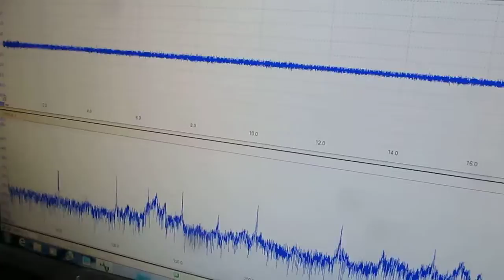‹統計的な考え方›を利用した「超音波技術」 Ultrasound technology using statistical thinking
１）先入観や経験は正しくないことがあると考える必要があります

２）モデルの本質を考えるためには、

１）各種の基礎技術（注）に基づいて、対象に関する、

２）統計的思考法を、

３）　AIC の利用により、

４）　作成したモデルに基づいて

５）　時間と効率を考え、

５－１）「論理モデル作成事項」を考慮して

５－２）実状のデータや新たな情報によりモデルを修正・検討する

５－３）検討メンバーが合意できるモデルにより

参考

３種類の異なる周波数の「超音波振動子」を利用する技術